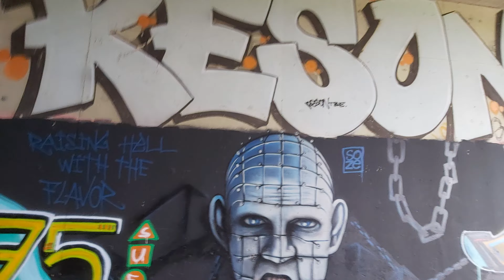Hemelvaart '22 Graffiti Marum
In memory of  J-T 2 Feb ' 22.
Raw footage 26th of May 2022